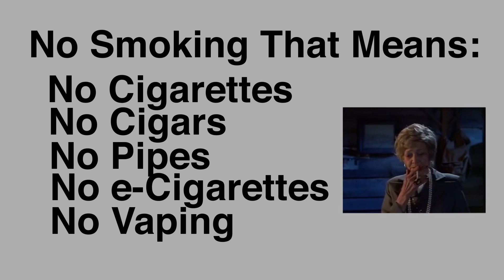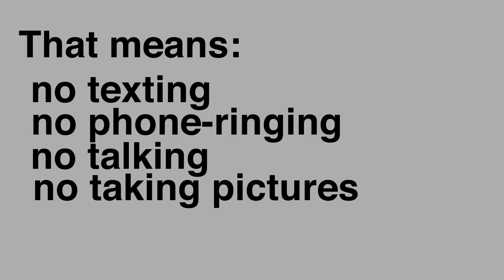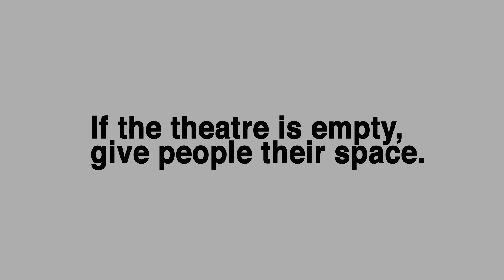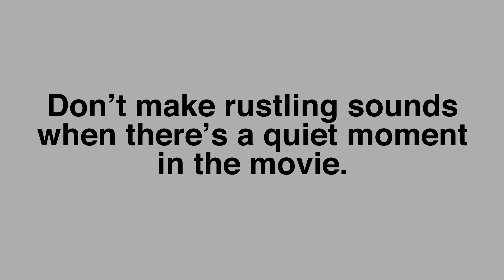CB Trailer 1920X1080 062514 QuickTime H 264